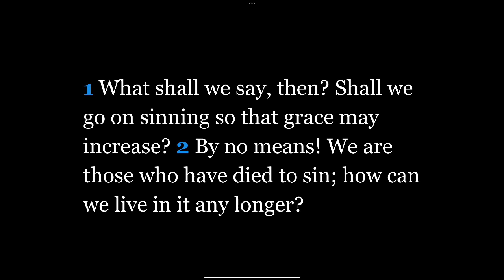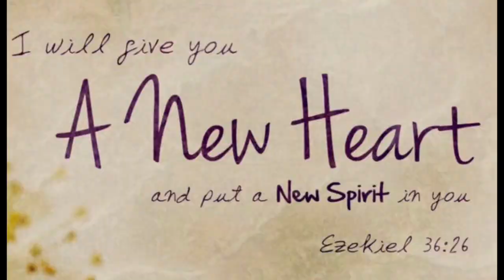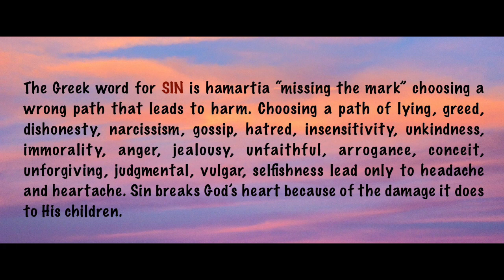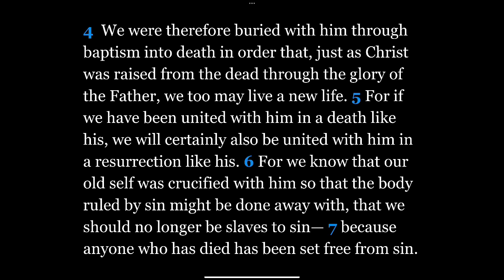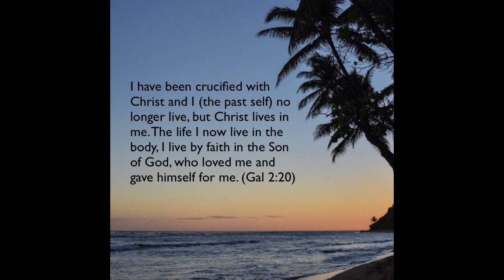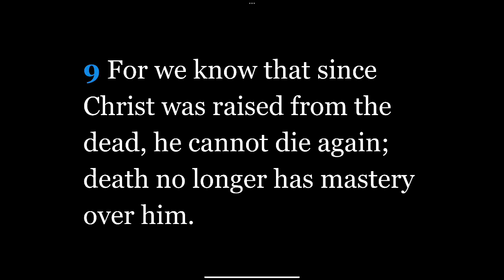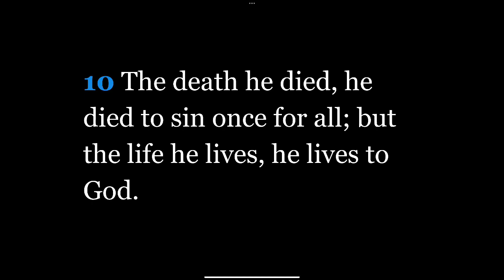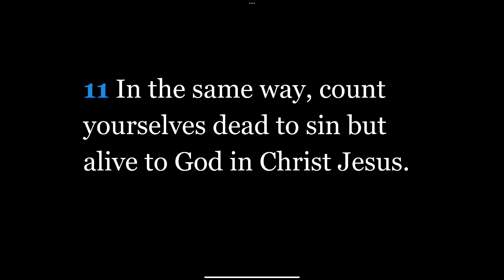#11) Romans: Chapter 6:1-11 “What is Sin, Really?”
Romans: Chapter 6:1-11 “What is Sin, really?”